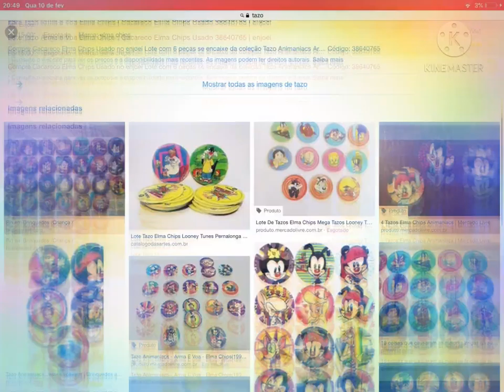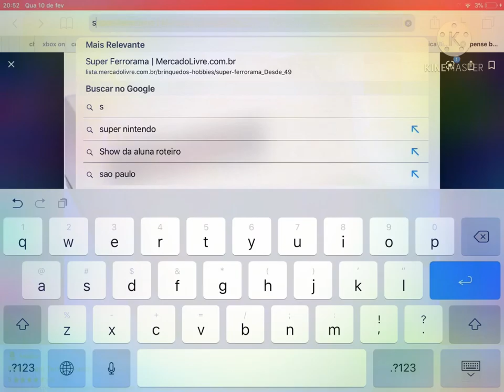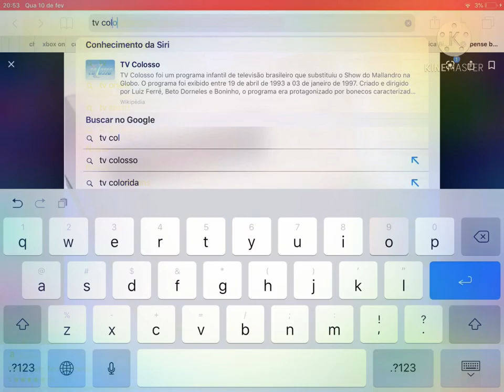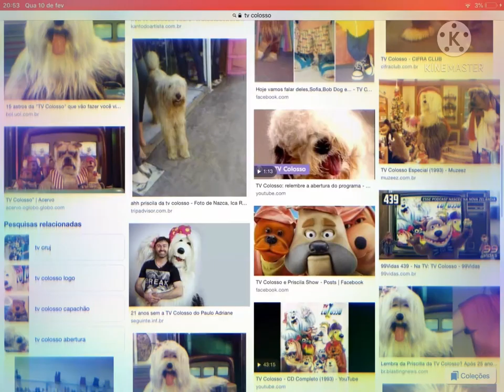Rafael Fernando nostalgia Pereira trailer